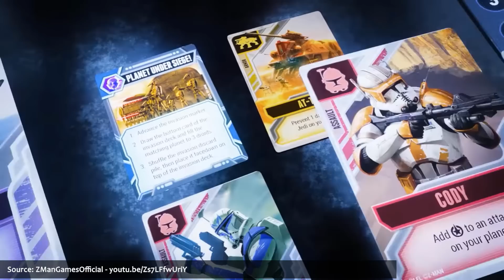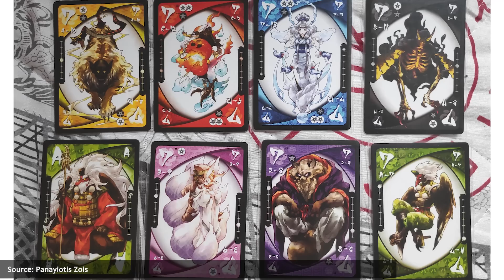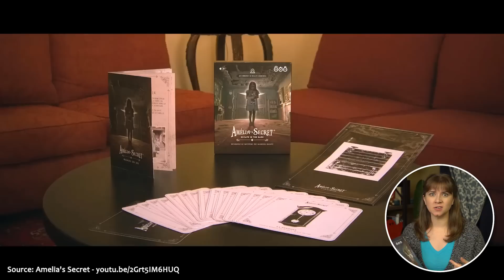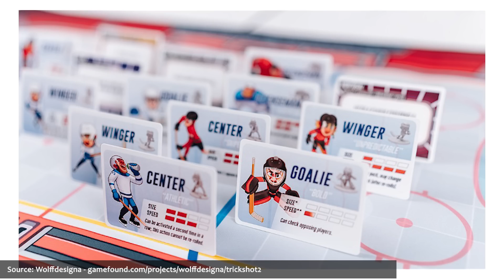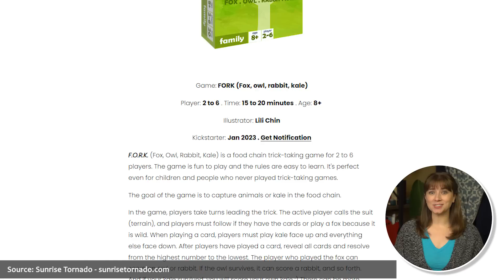10 Board Games We'd TAKE Any Day! - Games On Our Radar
Counting down our Top 10 tabletop, card, and board games that are on OUR radar this month, to help you find some great new games that people are playing, backing on Kickstarter, and talking about - based on our personal picks!

Drive your civilization to produce energy to secure a spot on The Council of Shadows!

AND

Unmatched: Houdini vs. The Genie
Pre-order from Restoration Games and get a free Houdini foil promo card!

💬 QUESTIONS? COMMENTS? 💬

Get a Watch It Played Game Shelf poster and track your game plays

Check out Rodney's personal vlog here: @RodneyJSmith